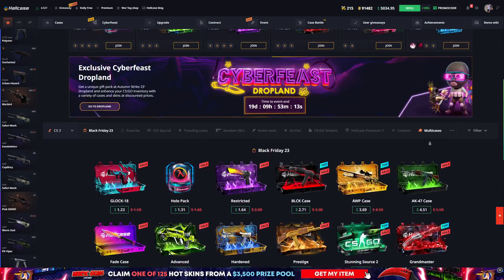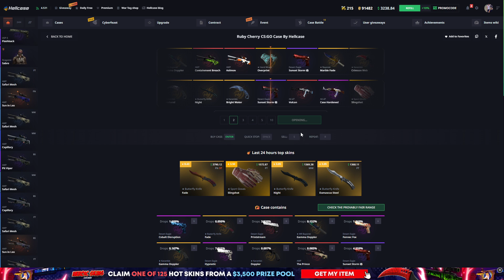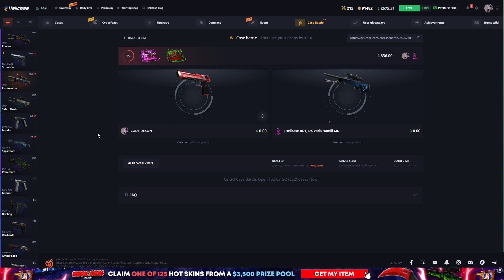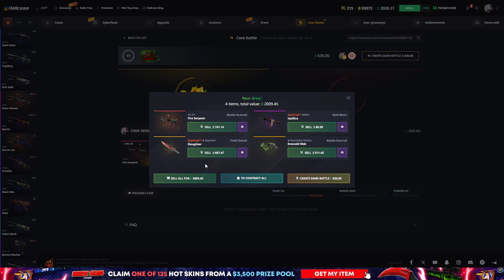HELLCASE I UNBOXED 6 KNIFE AT CASE BATTLE! Hellcase Promo Code 2023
Hellcase FREE BALANCE Code: Dexon